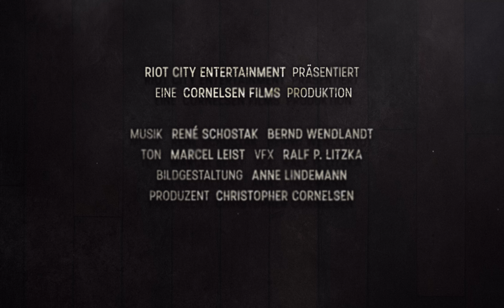APHASIE - (4K Trailer) Spielfilm OUT NOW!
APHASIE - Ein Film über Beziehungen
Ab sofort überall als VOD erhältlich!

RIOT CITY ENTERTAINMENT präsentiert eine CORNELSEN FILMS Produktion

Ein Film über Beziehungen - von Dominik Balkow
mit André Lewski, Sandra Tirre, Hannah Prasse und Heiko Pinkowski

VFX: Ralf P. Litzka
Grading: Sergej Jurisdizkij
Ton: Marcel Leist
Bildgestaltung: Anne Lindemann
Produzent: Christopher Cornelsen
Buch, Schnitt & Regie: Dominik Balkow